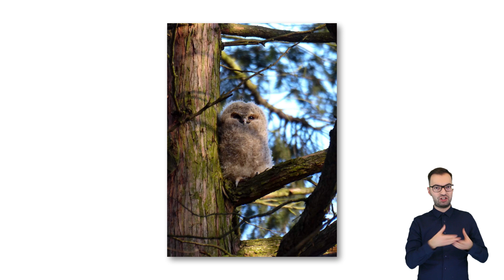PJM | Kiedy i jak pomóc puszczykowi?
Jak w Łazienkach Królewskich postępować ze zwierzętami potrzebującymi pomocy? Dowiesz się tego z naszego poradnika, w którym wyjaśniamy, kiedy interweniować, a kiedy zachowanie zwierząt nie powinno nas dziwić.

Ilustrowaną ulotkę "Poradnik ekointerwencyjny" można pobrać bezpłatnie ze strony internetowej Muzeum Łazienki Królewskie